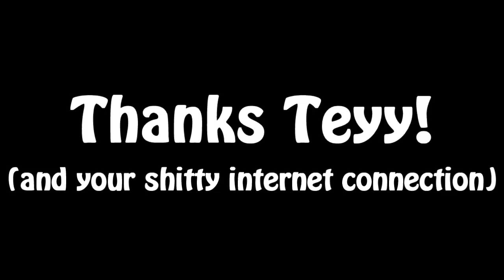My/our luck on Zombies.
Backstory: Our highest was 45 and we beat it! We were planning to go to 50 however Teyy's internet connection died (sadface).

To Teyy, i love you.